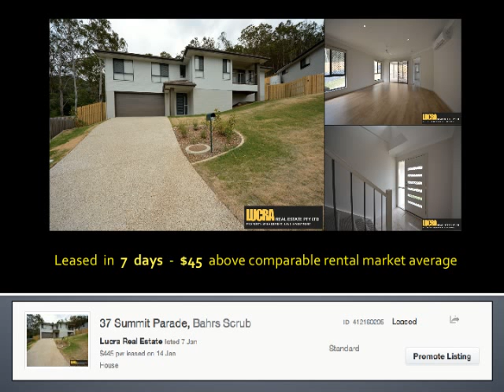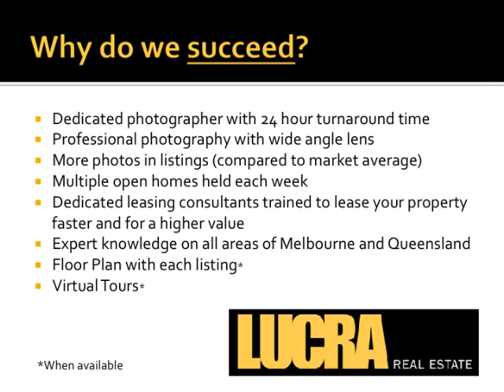Lucra Rental Market Comparisson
A Lucra publication to show what results we can achieve for your investment property and what recent figures we have achieved for our existing clients.